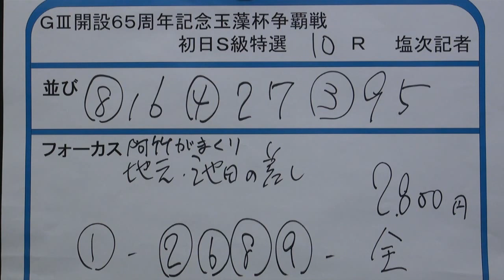【高松競輪GⅢ玉藻杯争覇戦】本紙記者の初日（３０日）予想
【高松競輪GⅢ玉藻杯争覇戦】高松競輪開設６５周年記念、玉藻杯争覇戦が３０日より開幕。本紙記者の初日（３０日）Ｓ級特選10Rの予想をお届けします。